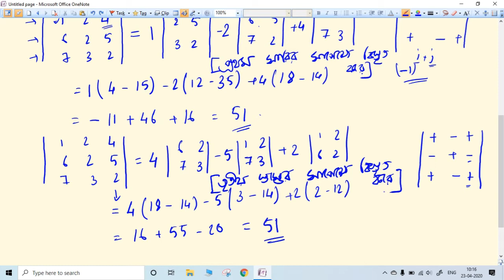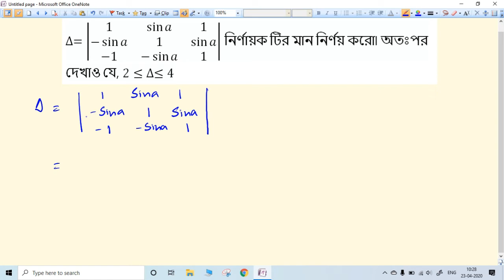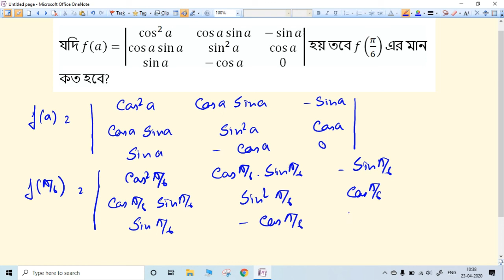নির্ণায়ক এর সংজ্ঞা, নির্ণায়ক এর বিস্তৃত করণ, মাইনর এবং সহ গুননীয়ক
এই ভিডিওটির মাধ্যমে শিক্ষার্থীরা নির্ণায়ক সম্পর্কিত একটি স্পষ্ট ধারণা পাবে এবং নির্ণায়ক সম্পর্কিত অংক সমাধান করতে পারবেI